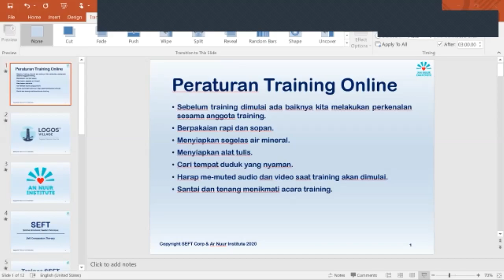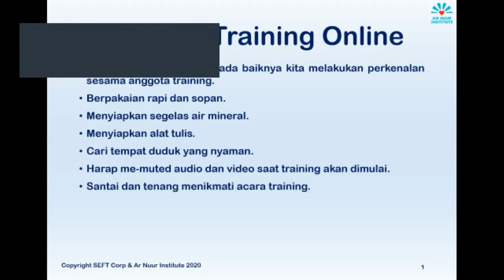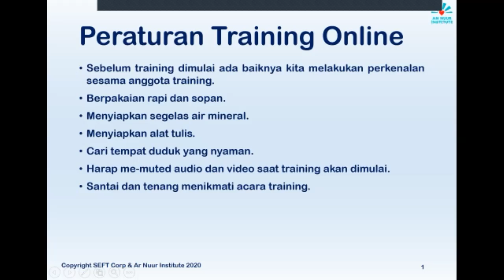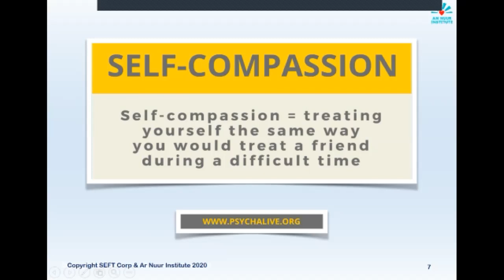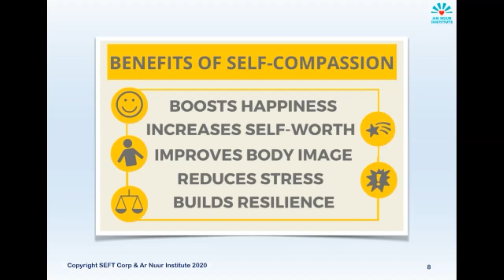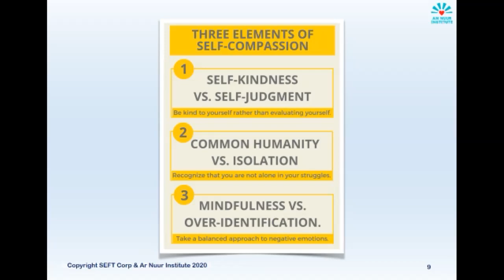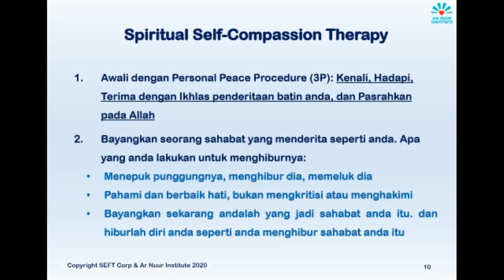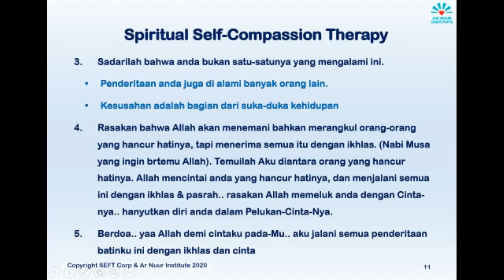Webinar Cahaya Keluargaku 2020 - Sesi 2 Self Compassion Therapy (17 Oktober 2020)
Webinar Cahaya Keluargaku Sesi 2 - Self Compassion Therapy (17 Oktober 2020) oleh Sofia Maharani Primasunovi, S.Psi